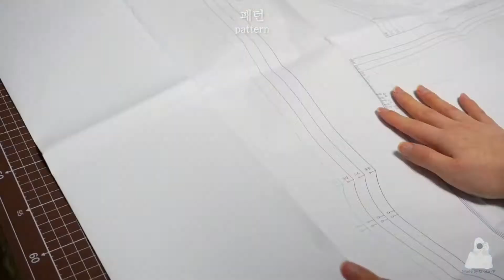DIY🐦오버핏 린넨 블라우스만들기 overfit linen blouse sewing tutorial🐰오기토끼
※본 영상은 패션스타트 원단 쇼핑몰과 함께합니다
This video is collaboration with the fashion start
duplication/modification/re-distribution NO

♬MUSIC
youtube BGM

♬CAMERA
SONY a5100 + 번들렌즈